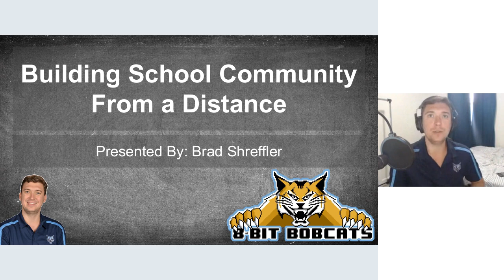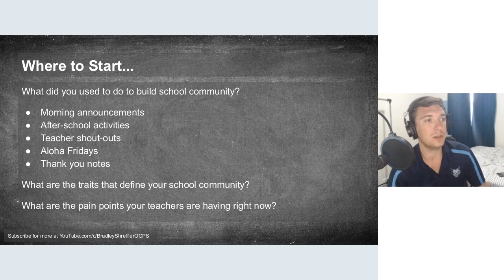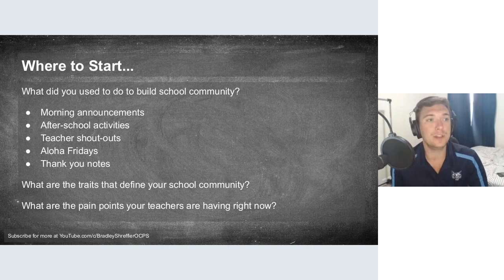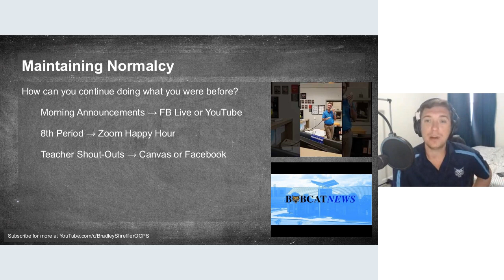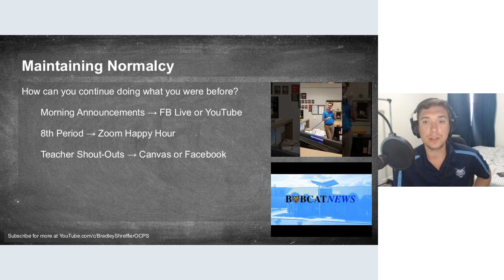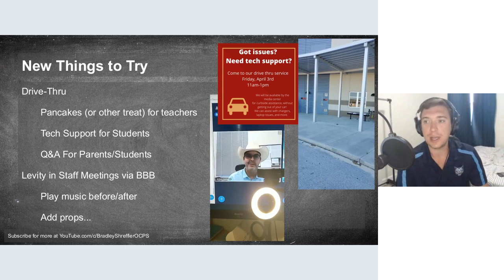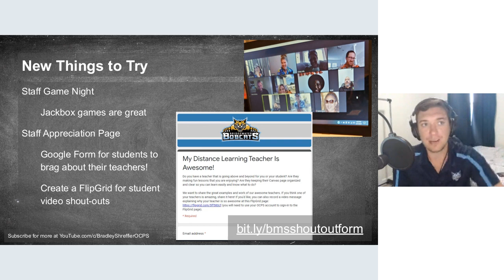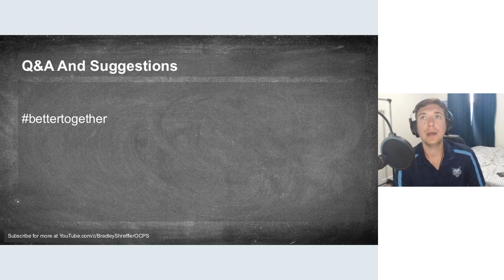Building School Community From a Distance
Recording of the live session that occured on April 7th, 2020 for OCPS Distance Learning Series.

In this session, I discuss steps to take in order to ensure that your school community, including teachers, students, and parents, feel connected during this strange and stressful time.